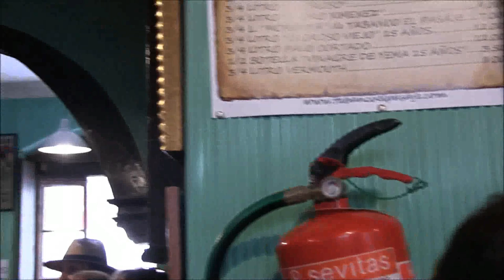Jerez de la Ftra (Cádiz) Tabanco El Pasaje Al baile EMILIE PATHENAY 1ª p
Al baile: Emilie Patehenay
Al cante: Iván de Manuela
Al toque David de la Jeroma